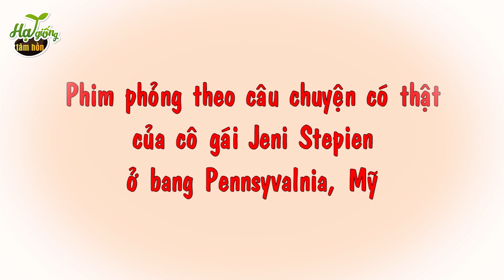TIM AI NGƯỜI NẤY DÙNG | phim hoạt hình QUÀ TẶNG CUỘC SỐNG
Đồng hành cùng với quá trình lên kịch bản cho series hoạt hình này là những nhà văn, chuyên gia và nhà phê bình văn học uy tín. Với những nghiên cứu về tâm lý độ tuổi cũng như những bài học cuộc sống, các tình tiết trong phim hoạt hình của Hạt Giống Tâm Hồn luôn được chọn lọc kỹ lưỡng để khán giả cảm thấy gần gũi như thấy chính mình trong đó mà vẫn đảm bảo được sự chỉn chu trong từng lời thoại. TIM AI NGƯỜI NẤY DÙNG | phim hoạt hình QUÀ TẶNG CUỘC SỐNG